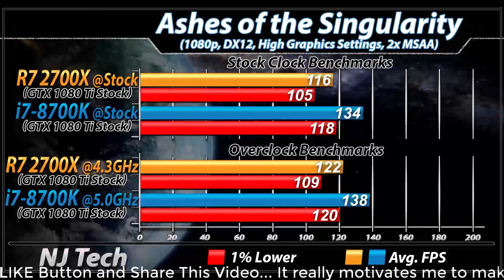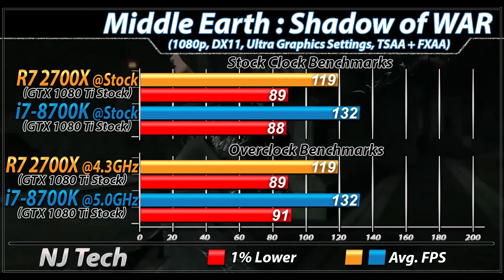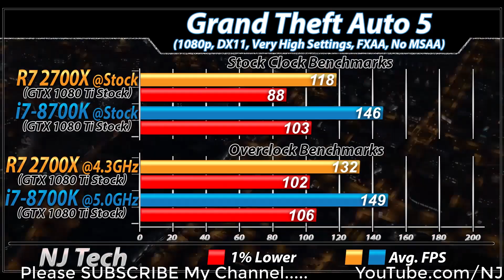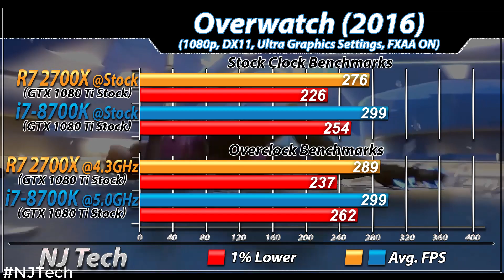R7 2700X vs i7-8700K | Which is Better Value For MONEY...???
In this Video I'll Show You Workstation and Gaming Benchmarks of amd Ryzen 7 2700X Vs. intel Core i7-8700K (Both Paired with GTX 1080 Ti)

System Specs

Stock Specs :
intel Core i7-8700K @ stock
MSI Z370 Pro Mobo
16GB DDR4 RAM @ 2666MHz

ASUS B350 Prime Mobo
16GB DDR4 RAM @ 2666MHz

16GB DDR4 RAM @ 3466MHz

ASUS X470 Prime Mobo
16GB DDR4 RAM @ 3466MHz

Zotac GTX 1080 Ti Amp Edition
2TB HDD

1080p Gaming Test :

Warhammer Vermintide
Kingdom Come Deliverance
Fortnite Battle RoyaleStar Wars Battlefront 2
Wolfenstein 2
Middle-Earth : Shadow of War
Battlefield 1
PlayerUnknown's : BattleGround
Overwatch
CSGO
Dota 2

Also Watch-